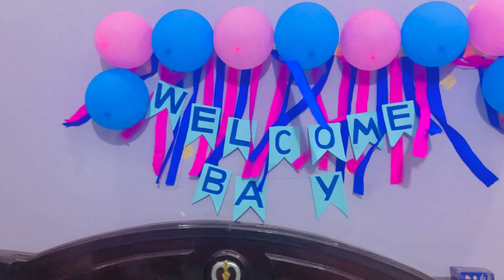My Morning Routine | My Daily Routine | My Evening Routine | Vlogs with Rani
AJ to ghr chamka diya | Daily Routine | My Morning Routine | My Evening Routine | Vlogs with Rani

Aj to khush khabri  sun hi ly🫣Daily Routine | Morning Routine | Evening Routine | Vlogs with Rani

My Morning Routine | Evening Routine |  Vlogs with Rani

10 Saal Baad Is Room ki Safaii kar di😂😱My Daily Routine | My Morning Routine | Vlogs with Rani

My Daily Routine | Aj to Garmi me hi kapry Wash karny parhy😜Vlogs with Rani

My Daily Routine | Charpai complete kar li😂Vlogs with Rani | My Morning routine

vlogs with Rani  | Daily Routine | Vlogs

Rahe Madadgaar

My Daughter’s YouTube channel link

Allah Hafiz 💕